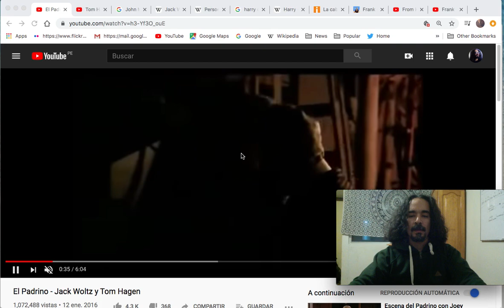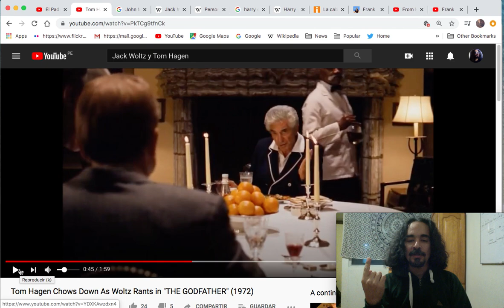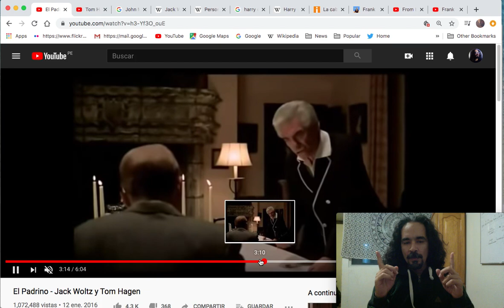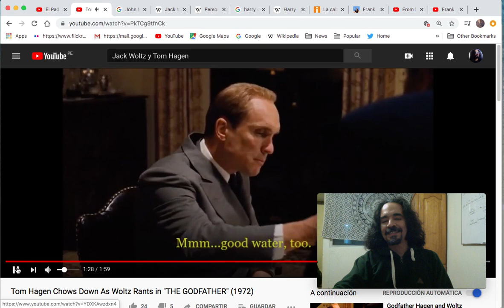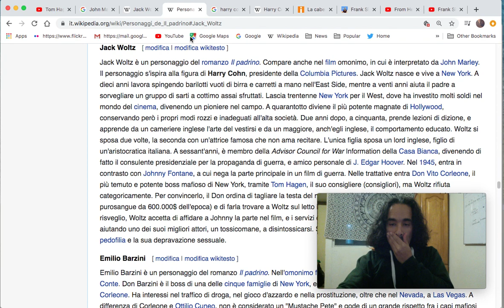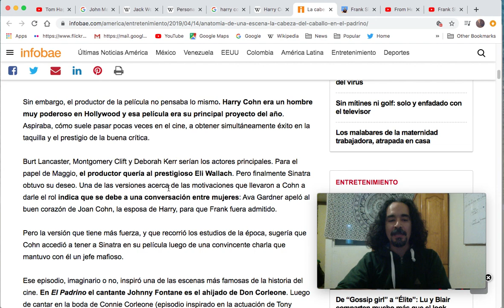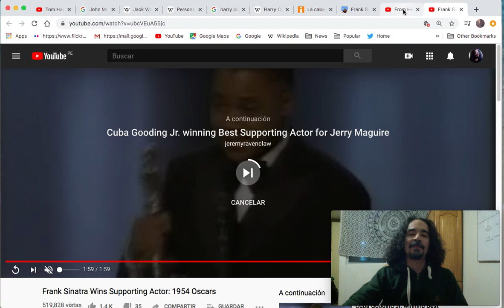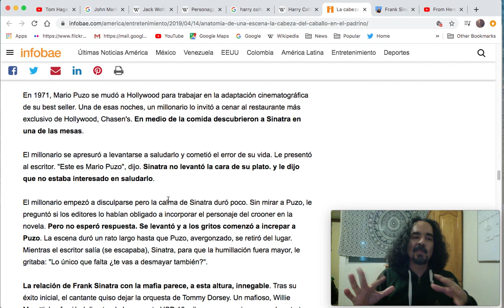(AEM)(SS) Escenas que ODIO de Películas que AMO. THE GOOD FATHER // El Padrino. (1972)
(AEM)(SS) La peor escena de: El Padrino. Y su posible explicación.